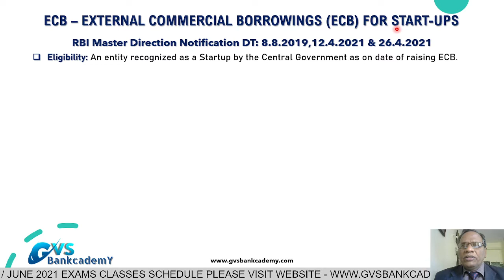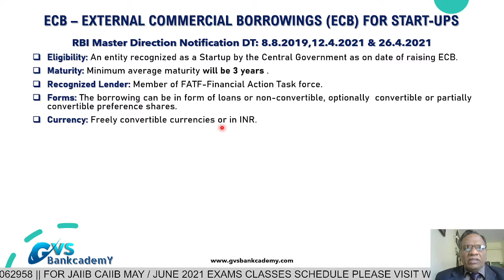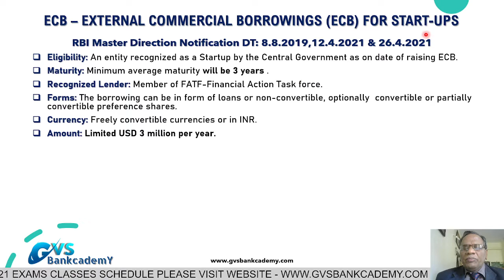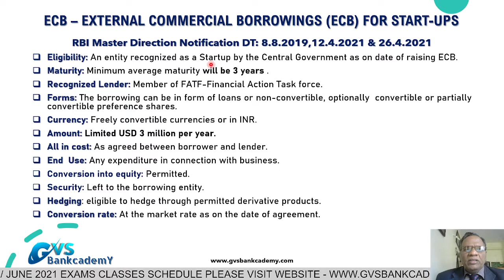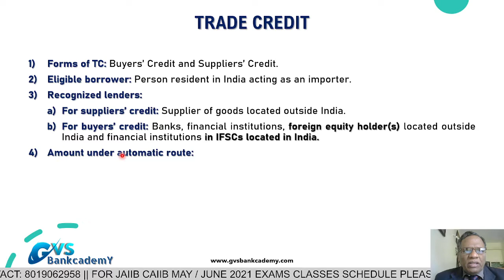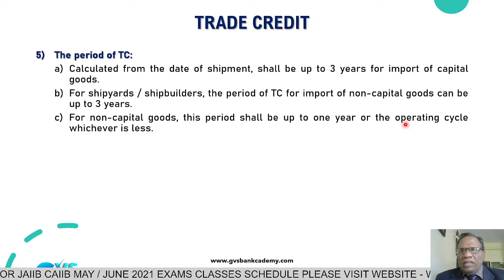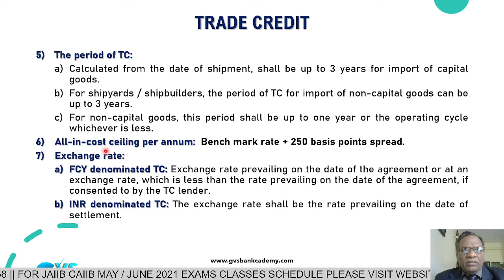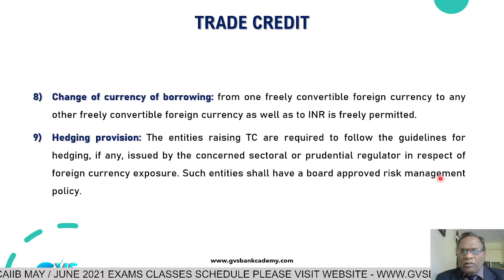EXTERNAL COMMERCIAL BORROWINGS FOR START - UPS & TRADE CREDIT - Part 02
Follow Us on:
Telegram Groups:
✦ CAIIB GVSBANKCADEMY
✦ JAIIB GVSBANKCADEMY
✦ BANK PROMOTIONAL GVSBANKCADEMY